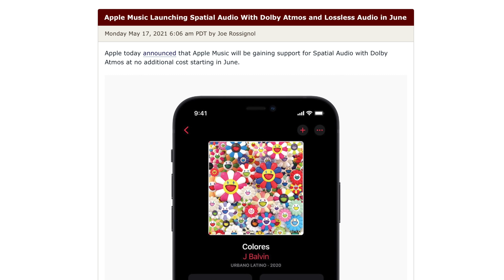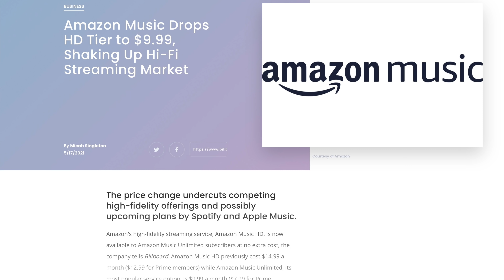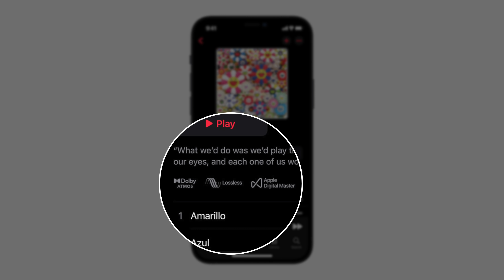Apple Launches Lossless Audio & Spatial Audio for Apple Music!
Apple today announced that Apple Music will be gaining support for Spatial Audio with Dolby Atmos at no additional cost starting in June.

At launch, Apple Music subscribers will have access to thousands of songs in Spatial Audio. Apple says this feature will provide a "revolutionary, immersive audio experience that enables artists to mix music so the sound comes from all around and from above."